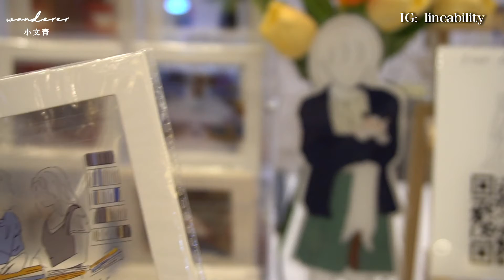Lineability人物專訪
個人一直很喜歡簡單線條的畫風，而 @lineability 就是我本人十分喜歡的一個插畫家！你又認得哪些電影畫面呢？